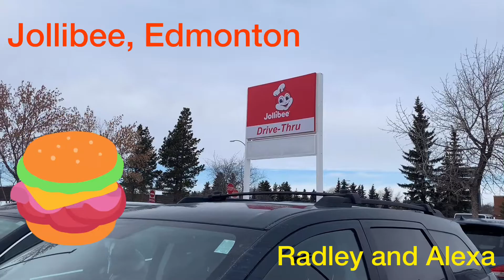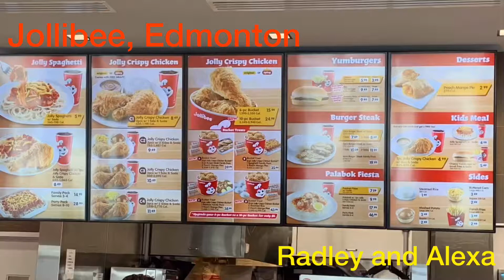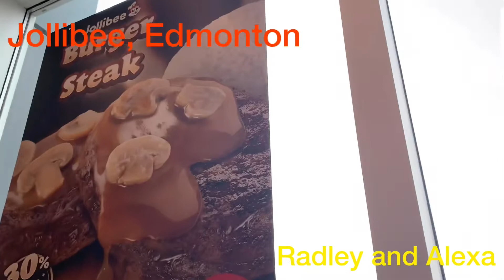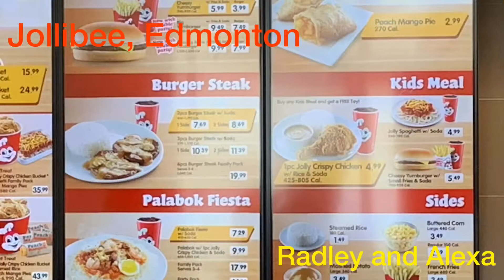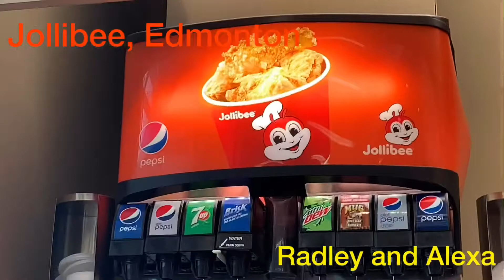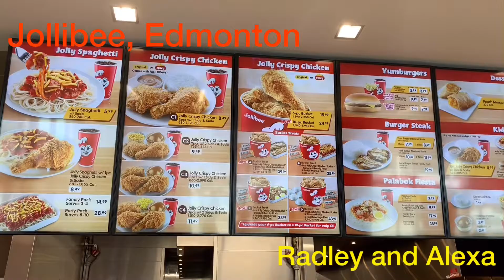Jollibee Edmonton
Radley and Alexa visit the Jollibbe store in Edmonton, Alberta Canada.